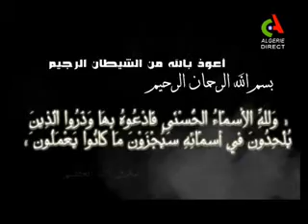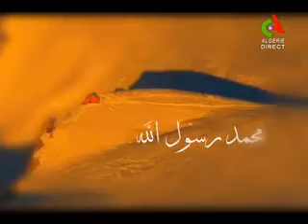Avis religieux du 14 Mai 2017 Djouhri et Megari